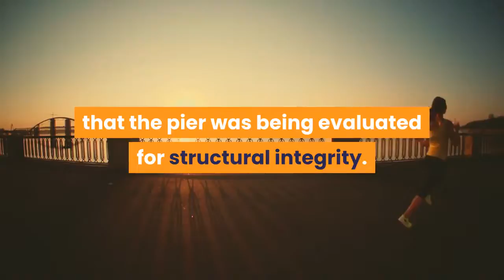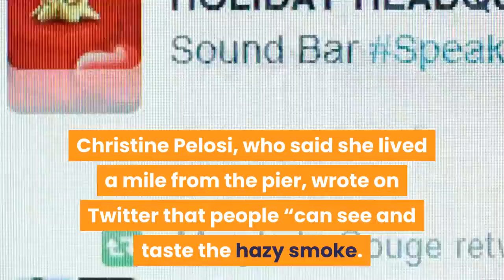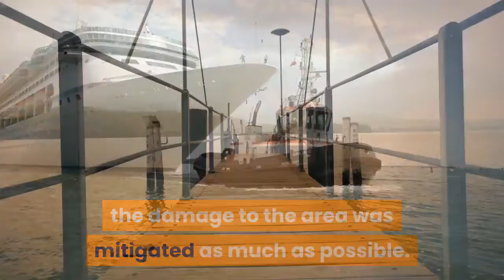Fire at San Francisco’s Pier 45 Destroys a Quarter of Its Warehouses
About 150 firefighters battled a four-alarm blaze that destroyed a quarter of the structures on Pier 45 in San Francisco early on Saturday morning, the authorities said. One firefighter had a severe cut to an arm, Lt. Jonathan Baxter, a spokesman for the Fire Department, said at a news conference. He said the firefighter was taken to a hospital and was expected to recover. No other injuries were reported. Officials were investigating the cause of the fire, which was reported around 4:15 a. m. at a warehouse. The fire broke out at Fisherman’s Wharf, a commercial tourist district with attractions, including restaurants and museums, that is home to Pier 45.“We traditionally don’t have fires of this magnitude with warehouses, ” Lieutenant Baxter said in an interview on Saturday, adding that the pier was being evaluated for structural integrity. “It was an impressive, massive fire. ”Video footage showed huge plumes of smoke rising over the bay, creating a thick haze. Christine Pelosi, who said she lived a mile from the pier, wrote on Twitter that people “can see and taste the hazy smoke. ”Lieutenant Baxter said that the fire was contained to the building and that “multiple walls on all four corners” had collapsed. He said the building was a total loss and had housed several businesses, ferry fleet offices and multiple independent crabbers and fishers. Pier 45 had warehouses A, B, C and D, he said, and C was the one destroyed. Lieutenant Baxter said that officials did not believe anyone was inside the building but that on occasion, people who were homeless had been found sleeping inside. Other local businesses were evacuated. Fifty pieces of firefighting apparatus, including fireboats, were used to battle the blaze. Lieutenant Baxter said the St. Francis fireboat “was aggressively protecting” the SS Jeremiah O’Brien, which was built during World War II, with multiple water streams. The vessel, which launched on June 19, 1943, and participated in the D-Day invasion in 1944, is one of about 2, 700 so called Liberty ships. The ship, which is a tourist attraction moored at Pier 45, had been closed because of the coronavirus pandemic.“We are happy to say that we have really saved the Jeremiah O’Brien, and we really secured the rear end of Pier 45, ” Lieutenant Baxter said. On the ship’s Facebook page, officials, crediting the work of the firefighters, wrote, “We can confirm the O’Brien remains intact and doing well. ”Laura Schaefer, a spokeswoman for Fisherman’s Wharf Community Benefit District, said the response from the city’s Fire Department and Police Department “was extremely quick and we are thankful that due to the rapid emergency response, the damage to the area was mitigated as much as possible. ”The district, a 30-square-block area with approximately 300 businesses, extends from Pier 39 to Ghirardelli Square in San Francisco’s northern waterfront.